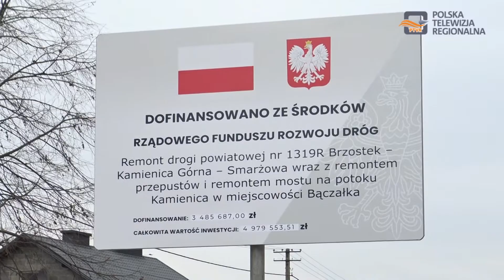Wiceminister infrastruktury Rafał Weber z wizytą w powiecie dębickim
Z udziałem sekretarza stanu w Ministerstwie Infrastruktury Rafała Webera odbyła się konferencja prasowa, która miała na celu pokazać jedną z wielu inwestycji drogowych w Powiecie Dębickim jaką jest remont 5 kilometrowego odcinka drogi powiatowej Brzostek – Kamienica Górna – Smarżowa oraz mostu na potoku Kamienica w Bączałce.

Wiceminister Rafał Weber mówił, o tym jak ważne są dobrej jakości drogi powiatowe i gminne. Podkreślił także, że powiat dębicki jest wzorowym samorządem jeśli chodzi o pozyskiwanie środków rządowych na remonty dróg. Inwestycja jest zrealizowana przy dofinansowaniu z Rządowego Funduszu Rozwoju Dróg na poziomie 70 proc. całkowitej wartości zadania. Pozostałymi 30 procent kosztów Powiat Dębicki dzieli się po połowie z Gminą Brzostek.

W ramach zadania przewidziano m.in.: wykonanie nowej nawierzchni drogi, remont poboczy, przepustu zniszczonego w wyniku powodzi, remont mostu w Bączałce. Podczas konferencji przypomniano, że Powiat Dębicki otrzymał 13mln 775 tys w ramach Funduszu Polski Ład, które przeznaczy na remont kolejnych dróg w gminach: Brzostek i Dębica. Pieniędzy rządowych na poprawę bezpieczeństwa i jakości dróg ma być jeszcze więcej.